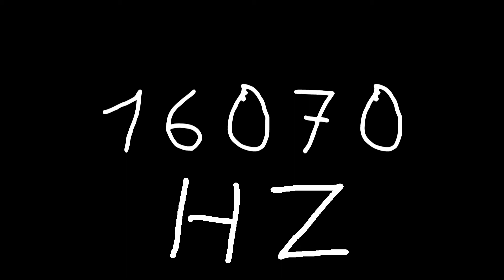16070 hz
Just sound.

chords
sounds
noise
tone
noises
tones
audio
wave
waves
sin
sine
sinus
sinoid
heart
heartbeat
resonancy